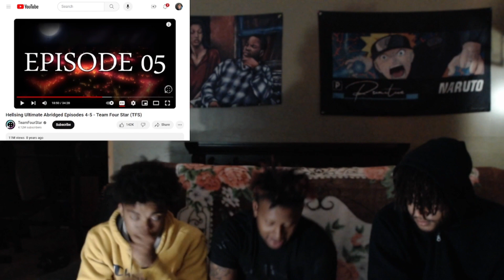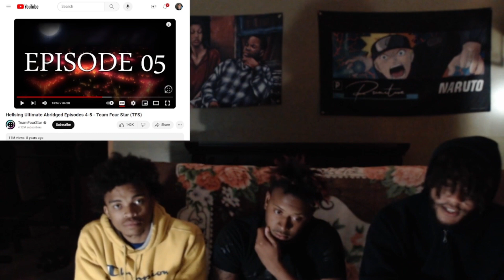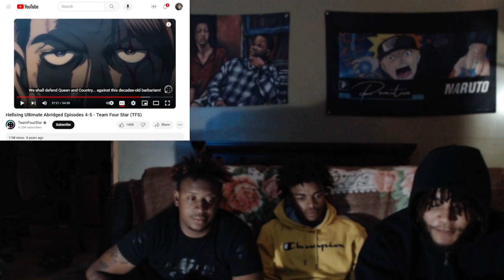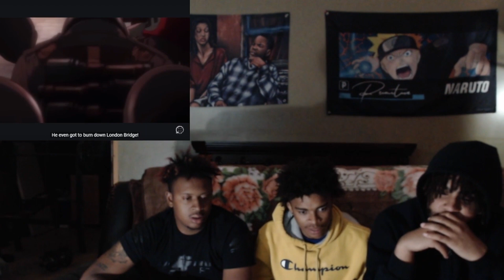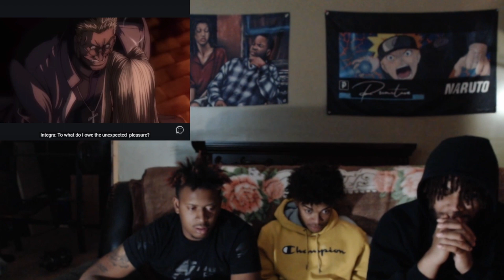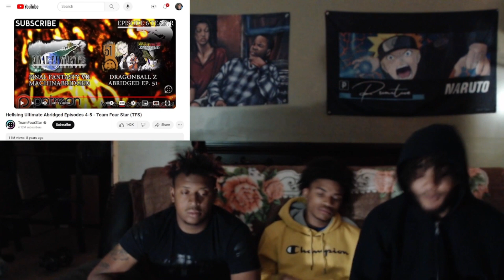REACTING TO UNHINGHED HELLSING PT.5(NO MORALS😭😭)